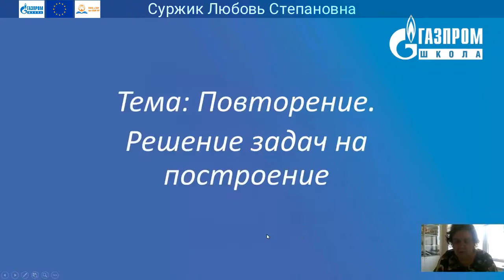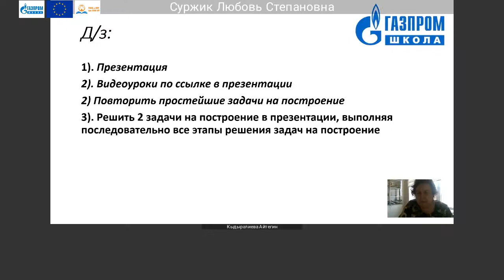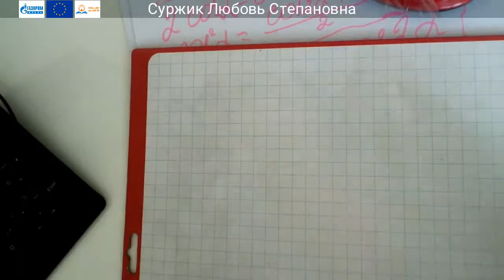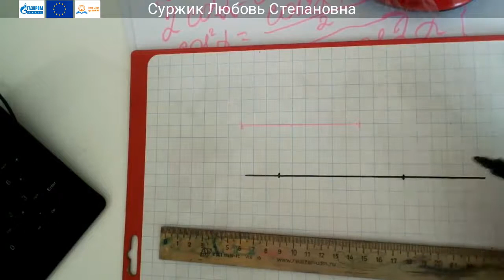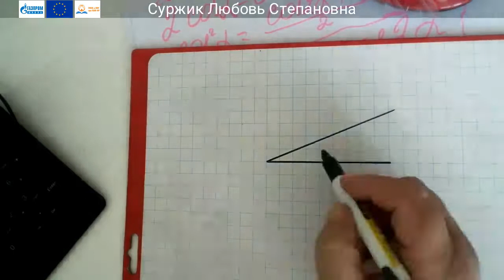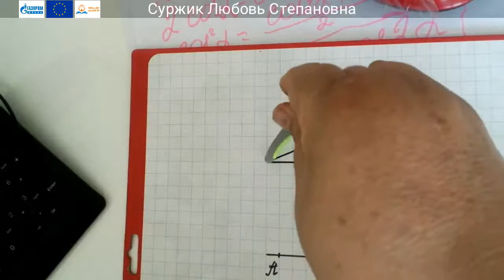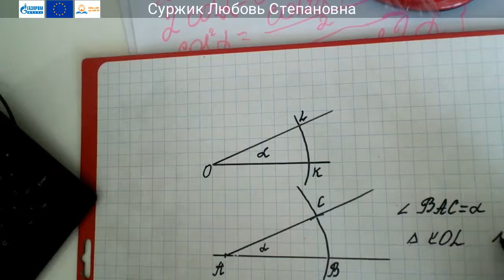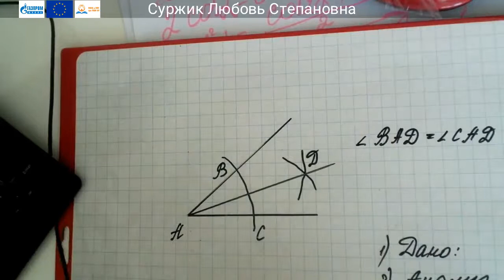10 класс Математика Суржик Любовь Степановна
Тема: Повторение. Решение задач на построение.